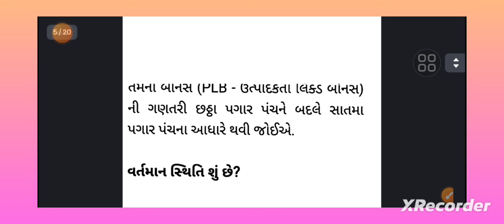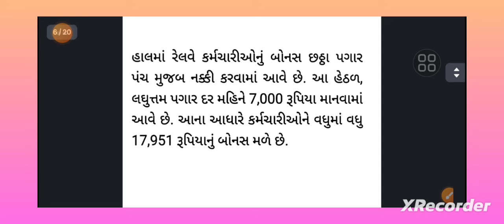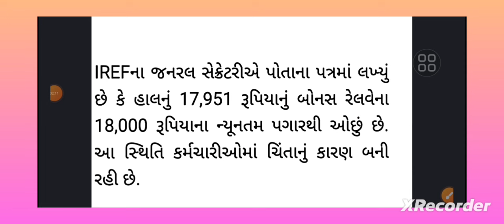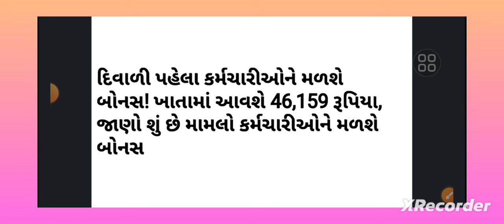આજનાં સૌથી મોટાં સમાચાર: સરકારી કર્મચારી આનંદો. સરકારે જાહેર કર્યું દિવાળી બોનસ.45000 રુ. મળશે વધારો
નમસ્કાર મિત્રો